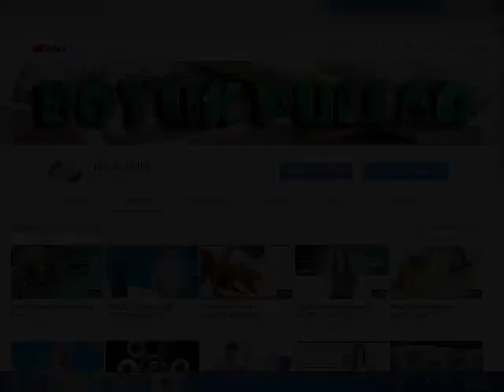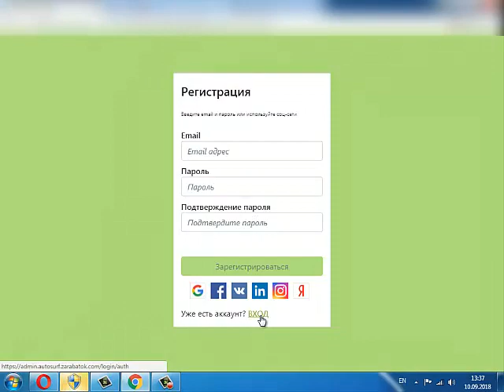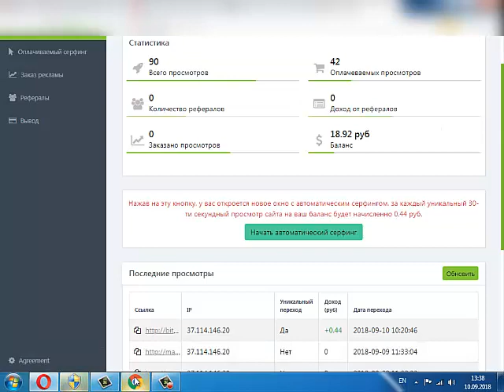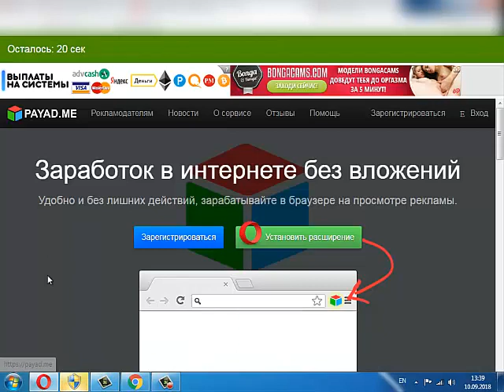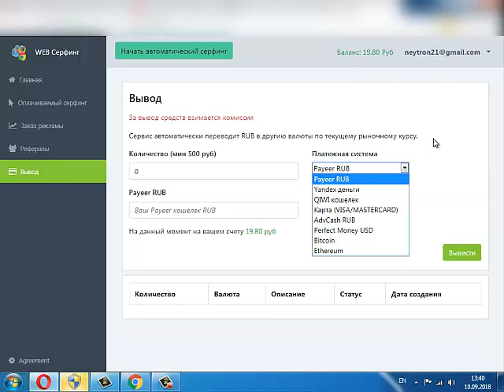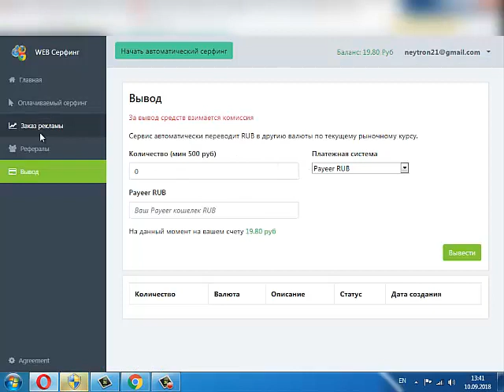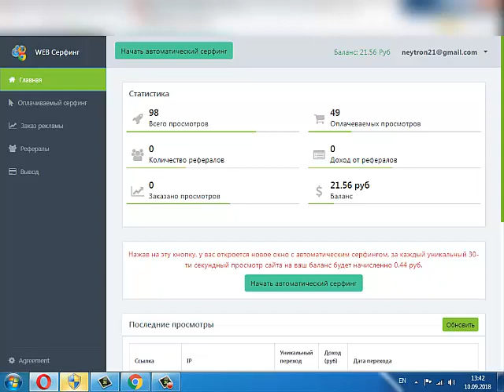Bu sayt pul odemir !!!